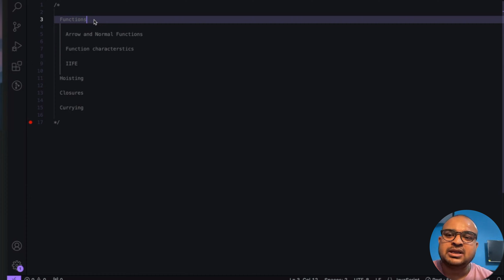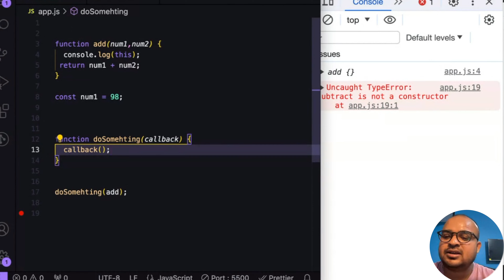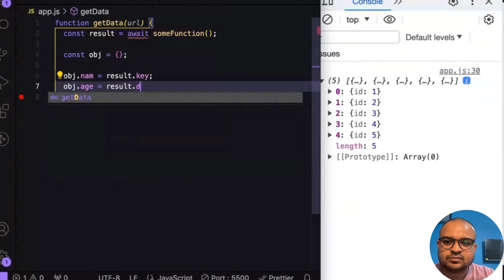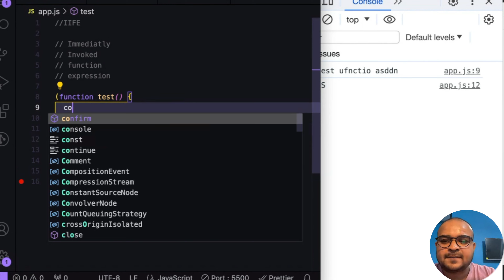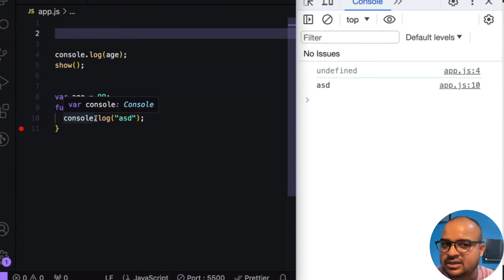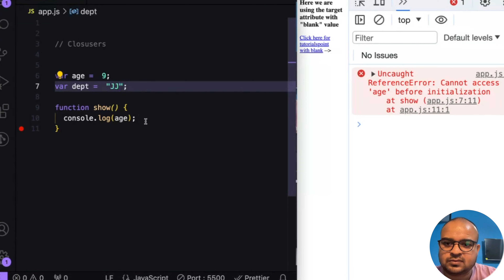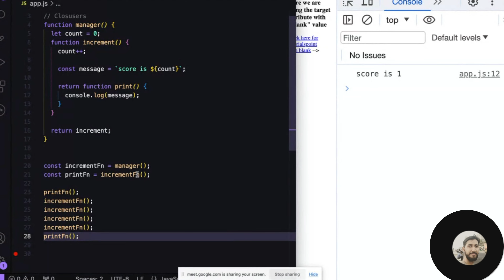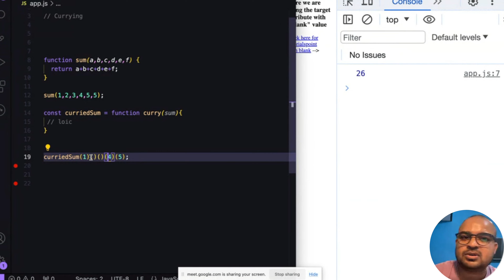Exploring Functions IIFE Closures Hoisting and Currying | hindi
00:00:00 Intro
00:00:23 Why we need functions?
00:05:41 Parameters and arguments
00:03:50 Arrow vs Normal Functions
00:36:00 Polyfill of map
00:49:00 Generator Function - Teaser
00:59:10 Functions Summary
01:00:12 IIFE
01:13:40 Hoisting
01:42:50 Closures
02:01:17 Closure Interview Question 1
02:06:00 Closure Interview Question 2
02:11:00 Currying
02:25:20 Currying Interview Question 1
02:27:40 Currying Interview Question 3

This is a recording of my session on important concepts in JS.
Functions in JS
Hoisting in JS
Closures in JS
Currying in JS
IIFE in JS